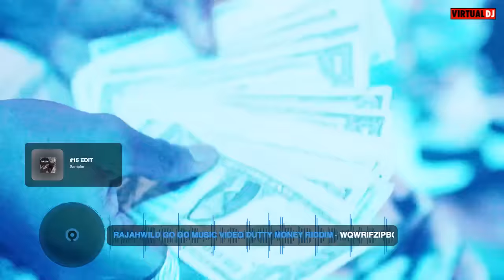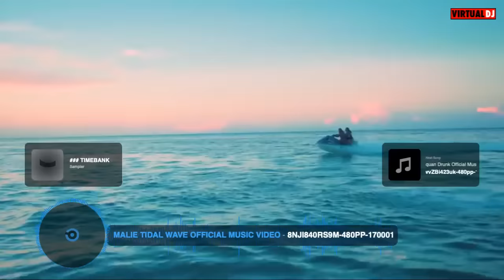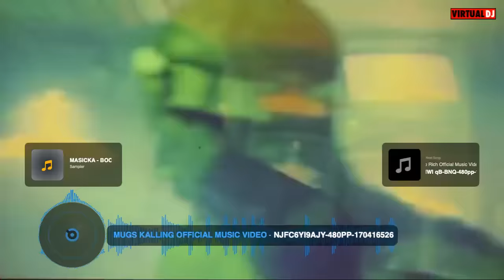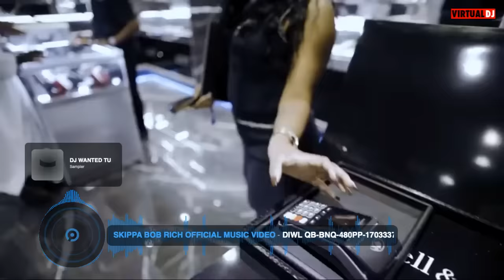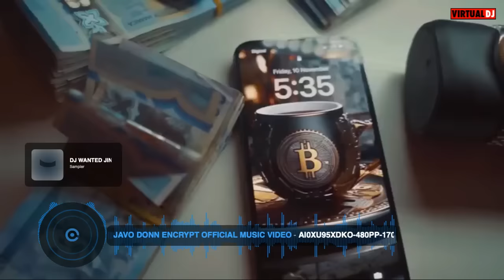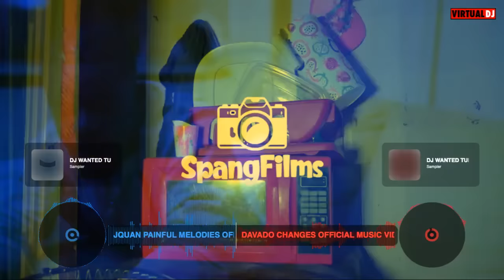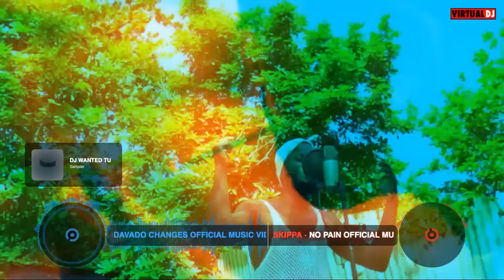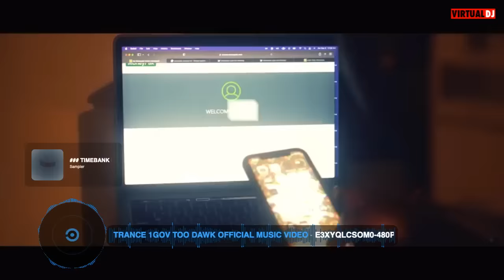Dancehall Video Mix 2024-LumSum Alkaline,Masicka,Kraff,Valiant,Chronic Law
Happy New Year! 🎆 Get ready to dance with the hottest Dancehall Video Mix of 2024! 🔥 This LumSum Dancehall New Video Mix features the biggest hits from Alkaline, Masicka, and Kraff. 🎶 Get ready to turn up the volume and dance the night away with this new year dancehall mix! 💃🏽

Tracj list

 Alkaline-Lumsum
 Chronic Law-Weeekend
 Rajahwild-Go Go
 Kraff-Nursery Rhymes
 Najeeri-Phat Phat
 Brysco-Gimmi Nikki
 Valiant-Bubble Gum
 Javo Donn-Celebration
Malie-Tidal Wave
Jquan-Drunk
Jquan-Chakka
 Valiant-Buddum
 Squash-RRR
 Mugs-Kalling
Skippa-Bob Rich
Dreking-Custom Crown
Masicka-Bed A Rock
Valiant-Poly
Kyodi-Knock Knock
Kyodi-Woiiee
Fully Bad-Faith And Prayers
Yusuff M-Destiny
Kiprich-Rain Fall
Macka Diamond-Numb Up
Xkappe-Honey B
Javo Don-encrypt
Meddi-Figures
Masicka-LimeLight
Skeng-Menace
 Stock Boss-Living Di Dream
 Malie-11:59
Jquan-Painful Medlodies
Davado-Changes
Skippa-No Pain
Jahshane-Choices
Chronic Law-All Night
Navino-Nuff Gyal
Stock Boss-Dip So
Pablo Yg-Naughty List
1Tahly-All Angels
 Dehema-V-Soy
Trance 1Gov-Too Dawk